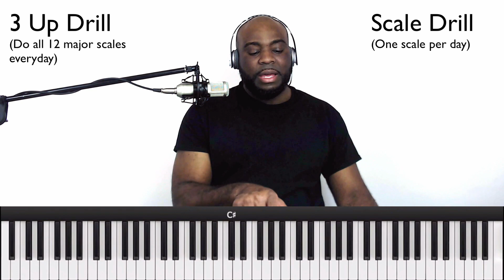Master the Number System on Piano: A Comprehensive Guide to Major Scales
Unlock the secrets of the number system on the piano with this comprehensive guide focused on major scales. Learn how to quickly identify and play chords, progressions, and patterns by understanding the relationships between notes and numbers. Perfect for beginners and intermediate players looking to enhance their piano skills, this tutorial will empower you to navigate the keyboard with ease and confidence. Start mastering the number system today!